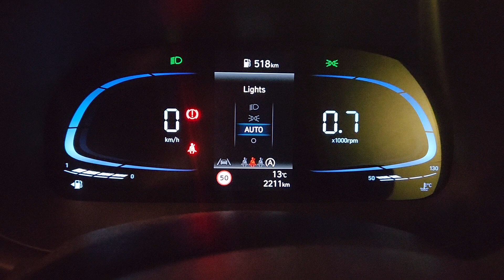2023 Hyundai i10 startup and Rev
2023 Hyundai i10 engine startup and rev
5-speed manual